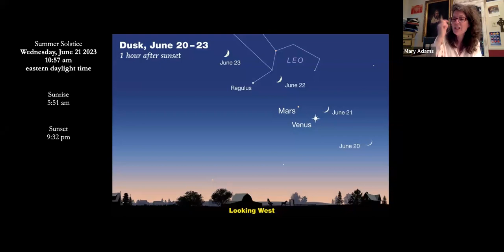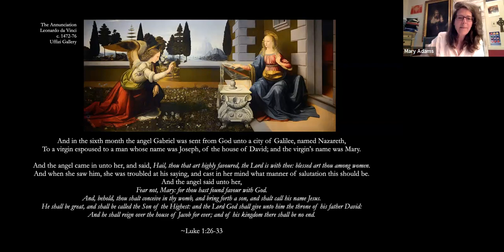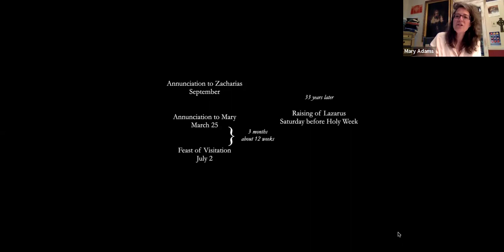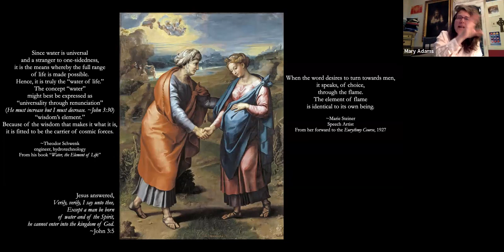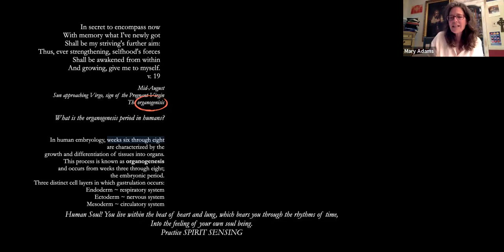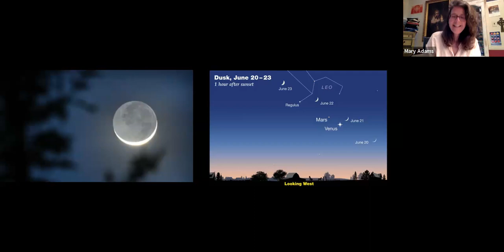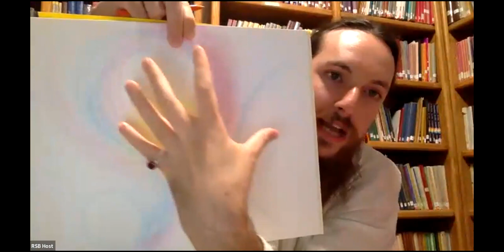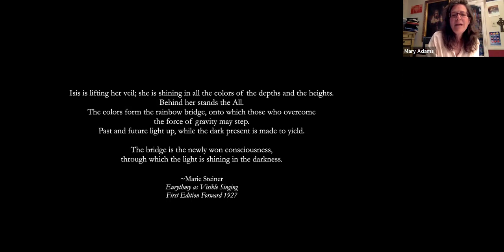To Be' Festival Creating: Mysteries of Fire and Water for St. John's 2023with Mary Stewart Adams.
To Be' Festival Creating:  Mysteries of Fire and Water for St. John's 2023
with
Mary Stewart Adams
and artistic activity with
Lucien Dante Lazar
In the lectures given at Easter 1923, Rudolf Steiner described the soul maturity that was necessary in order for human beings to become “festival creating,” as a way of “doing the esoteric.”

In this online presentation, Mary Stewart Adams will lead a conversation about festival celebrations, particularly the festival of St. John’s, so that together, we may know how far along to this “soul maturity” we have come, specifically by looking at what we use, individually and in community, to inform our festival activity.

The program is scheduled for Tuesday June 20 by intention, so that it occurs at the eve of Solstice and the three days of pause that culminates on St. John’s Day. This is so that, rather than study or muse in abstract thought, we can share ideas for ceremony that can be used now~ideas that are informed by the elements of water and fire, in harmony with earth and stars.

This program is held jointly by the Rudolf Steiner Branch of Chicago and the Great Lakes Branch in Ann Arbor, out of a shared striving to celebrate the sacred geography of our fresh water place in the world.